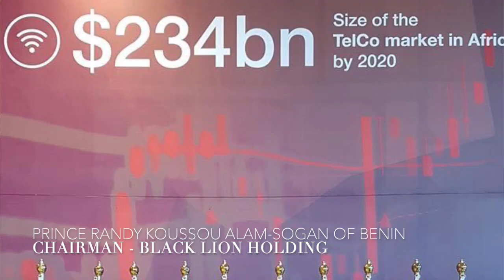ART IN FUSION TV - LONDON LIFE - TALKING TO PRINCE RANDY ALAM- SOGAN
During the LFW2019
we had the chance to talk to
prince Randy Alam - Sogan of Benin
about the  international socio-  economy of
Africa and their amazing developments.

VIDEO CREDITS : BRITISH FASHION COUNCIL  & ART IN FUSION TV